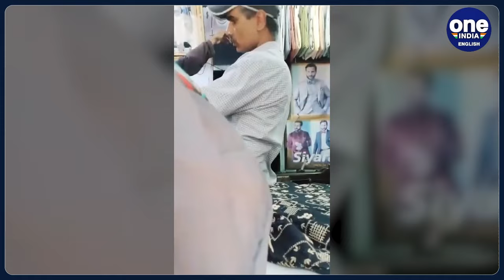Udaipur murder: On June 17, accused warned he will start beheading | Watch video |Oneindia News*News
Eleven days before the Udaipur killing incident, on June 17, Mohammad Riyaz Akhtari had warned that he would do just that. Watch the video.